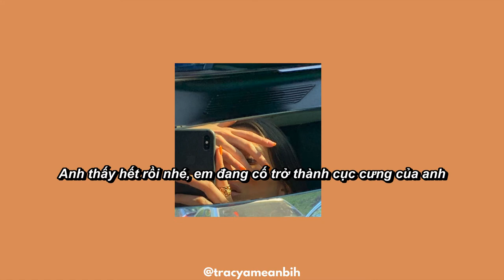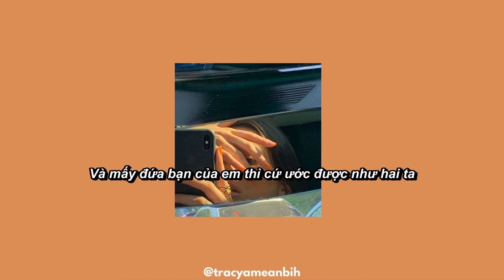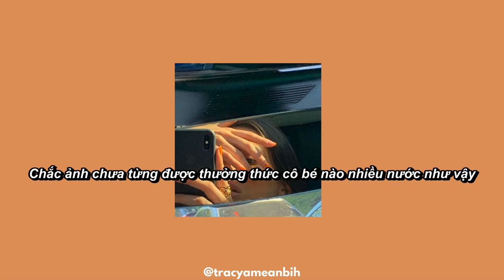//vietsub// Quality Control, Layton Greene, Lil Baby - Leave Em Alone ft. City Girls, PnB Rock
hi guys welcome to my little world. like it? don't forget to give me a thump up. btw, i don't own the picture and the song.
have a lovely day.
xoxo